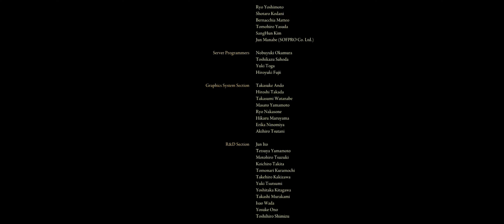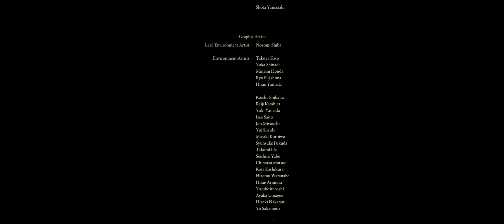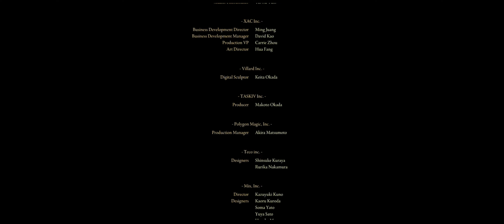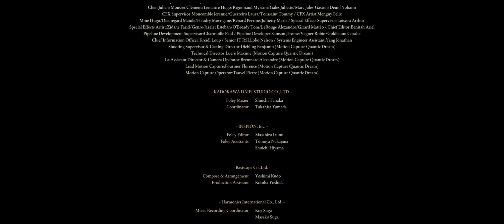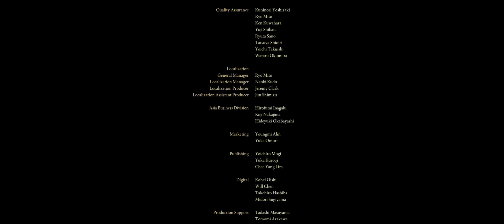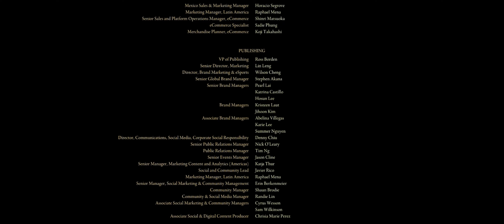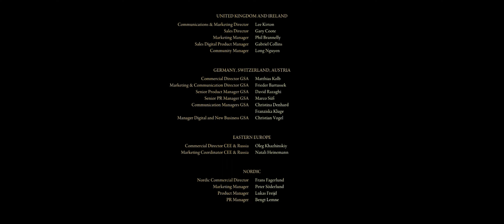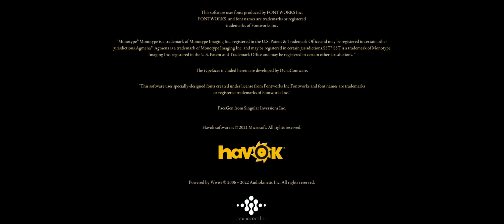ELDEN RING PC END GAME CREDITS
you know you wanted to know who it was that made the game!  well here you go, for no reason at all, but here you go!